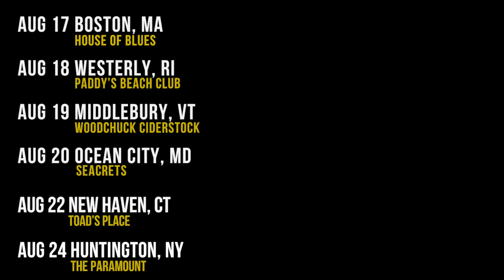Tribal Seeds - Nice Dreams Summer Tour (2017)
Don't miss the Nice Dreams Summer tour featuring Tribal Seeds & Pepper plus Fortunate Youth with Darenots & Aloha Radio (on select dates).